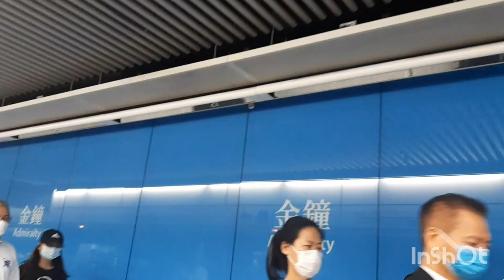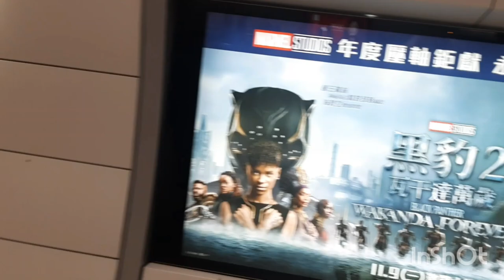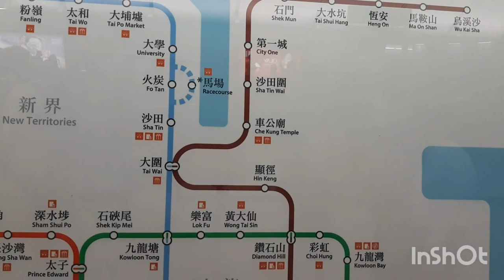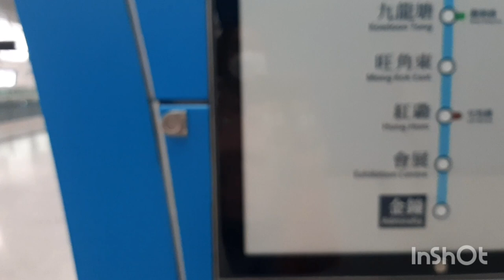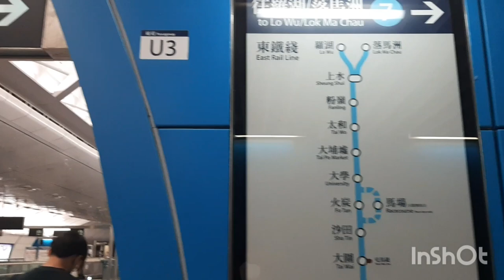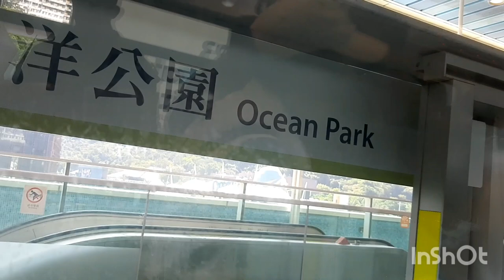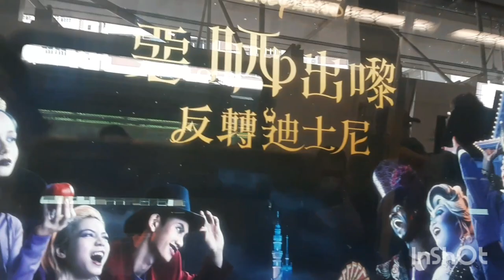AT WANCHAI MTR STATION going to ADMIRALTY MTR STATION